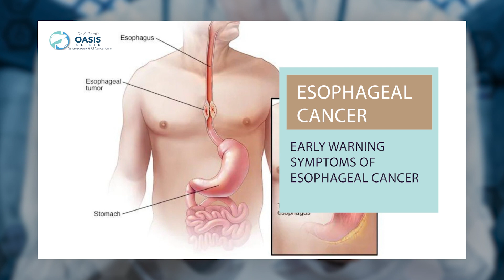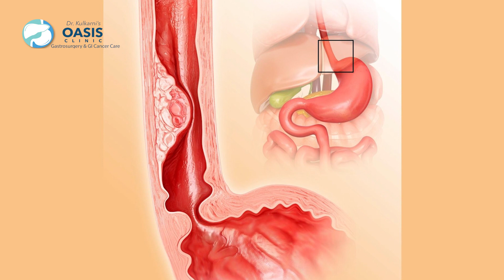Esophagus Cancer के लक्षण | Early warning Symptoms of Esophageal Cancer | Dr Aditya Kulkarni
आज इस वीडियो में Dr Aditya Kulkarni हमें बताएंगे Esophagus Cancer के Symptoms के बारे में।

00:00 परिचय

01:35 1st Symptom
खाना निगलने में मुश्किल होती है। जब Esophagus Cancer शुरवाती stage पर होता है तो वो नली को सिकुड़ना शुरू कर देता है। इससे Dysphagia भी कहते है। यदी यह 2 हफ्ते से ज्यादा हो रहा हो तो यह bhot serious Symptom हो सकता है।

02:20 2nd Symptom
Cough करना। जब खाया हुआ खाना cough krne पर जैस के तैसा वापस आजाना। इससे Regurgitation of undigestion food material

02:40 3rd Symptom
ऐसे खाना वापस आने से Nutrition Definency हो सकती है। जिसे Unexpected Weight loss भी हो सकता है

03:00 4th Symptom
Bleeding होना। Vomit करते वक्त कभी खून का आना यह भू एक तरहा का symptom है।

05:20 निष्कर्ष

अधिक जानकारी के लिए वीडियो को अंत तक देखिए

धन्यवाद!
About Dr. Aditya A. Kulkarni

Dr. Aditya Kulkarni is a Senior Consultant Laparoscopic and Robotic Gastrointestinal, Hepatobiliary-pancreatic, and Cancer Surgeon and Director of Oasis Clinic Center of Excellence for Gastro Surgery and GI Cancer Care, Pune. He is trained in GI surgery and GI cancer treatments from PGI, Chandigarh.
He has a vast experience in 1000+ gastrointestinal and hepatobiliary-pancreatic surgical procedures and 200+ major robotic surgical procedures for cancer.
With 9 years of experience in the field, he is considered by many to be the best laparoscopic cancer surgeon in Pune.

पित्ताशय की पथरी कब बन सकती है खतरनाक? | What Size Of Gallbladder Stone Is Dangerous? | Dr. Aditya

क्या पित्त की पथरी खतरनाक या जानलेवा भी हो सकती है? | Are gallstones Dangerous? | Dr Aditya Kulkarni